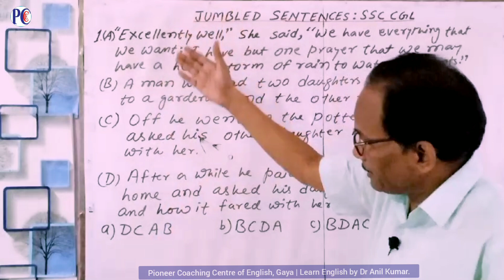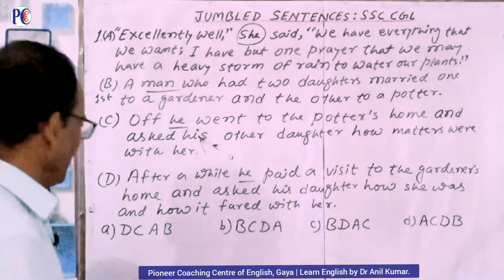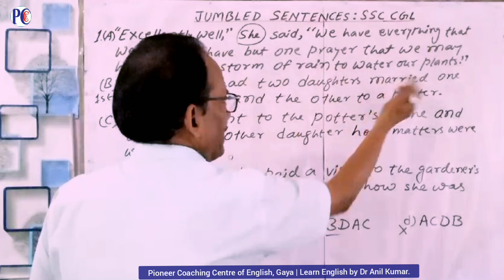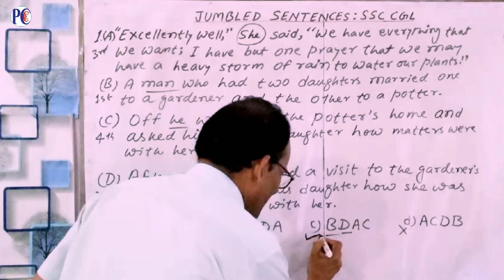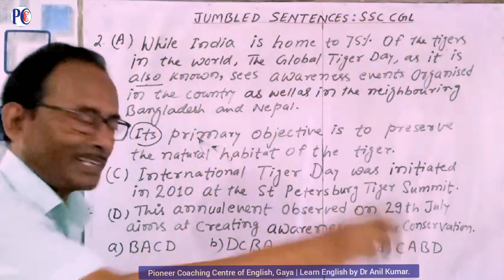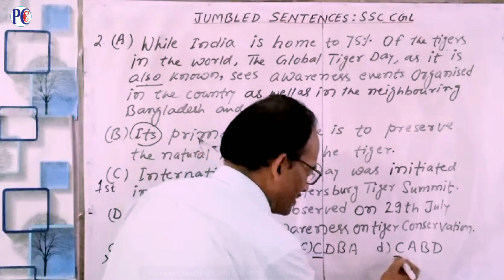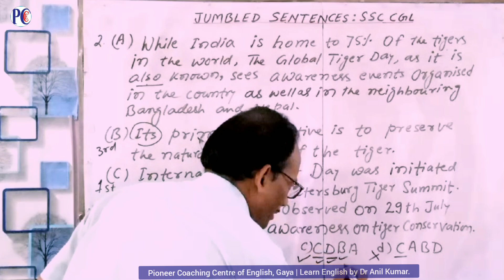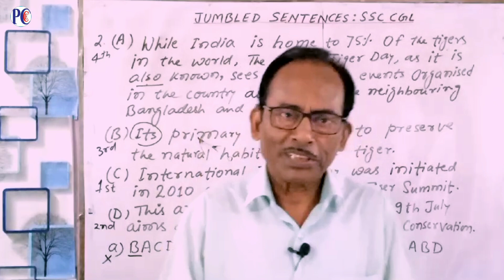SSC CGL 2024 | Jumbled Sentences | SSC CGL English Classes | By Dr Anil Kumar